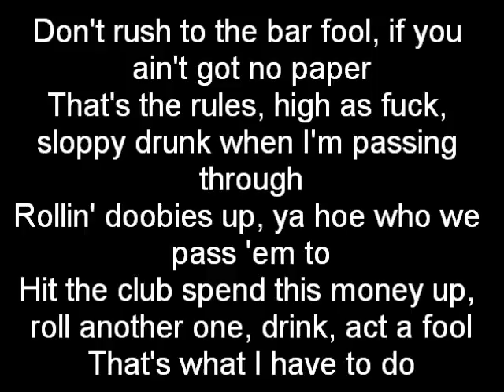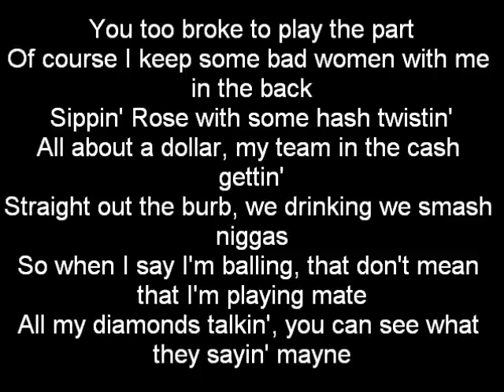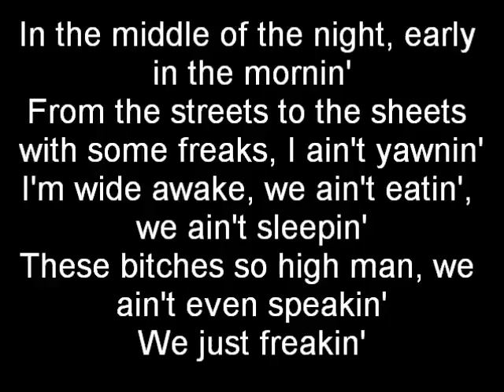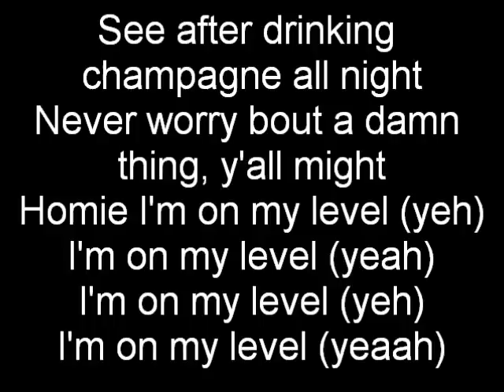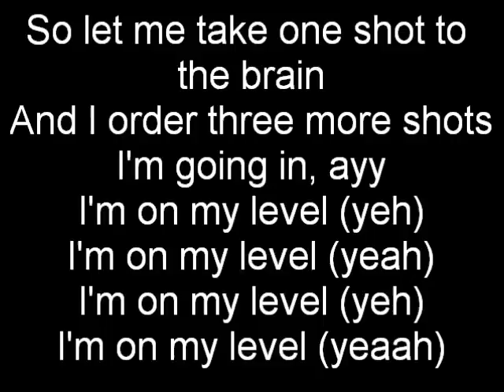Wiz Khalifa On My Level Lyrics